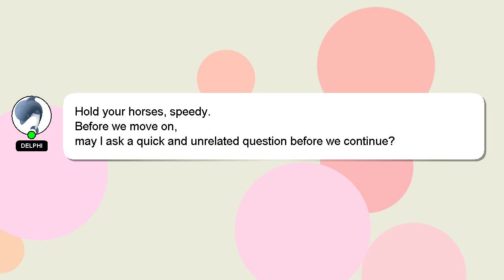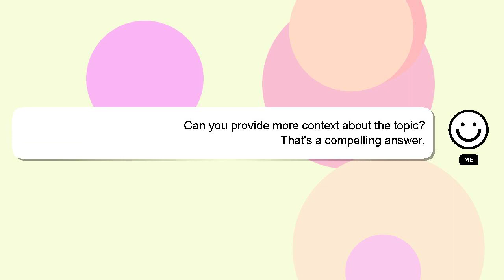How to decrease chest?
Here's a short introduction about myself, Welcome, I'm Delphi. I am here to provide you with assistance in answering your questions. - How to decrease chest?

Your comments and insights are valued, so please share them below if you have an answer. I will 'heart' your answer as a sign of appreciation.

*2 What we are experimenting :*